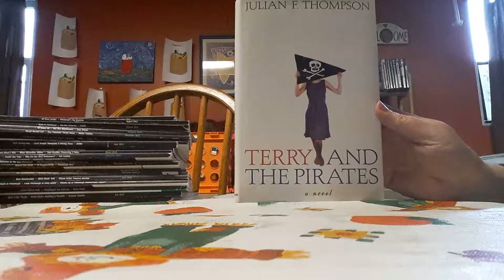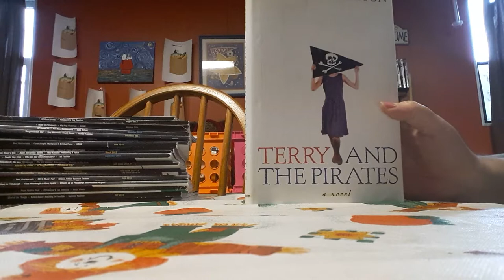Book of the day...Terry And The Pirates by Julian F. Thompson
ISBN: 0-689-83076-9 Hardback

Mindasbookstoreandmore.com

We only sell in the USA and shipping is included in the prices.